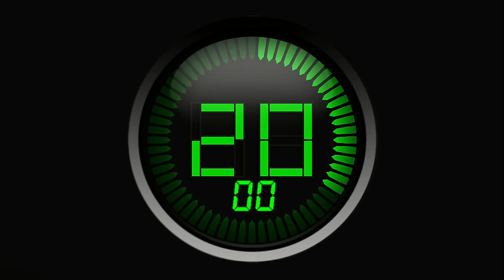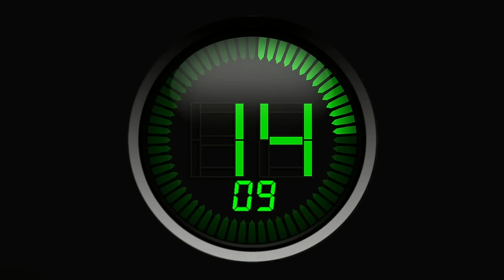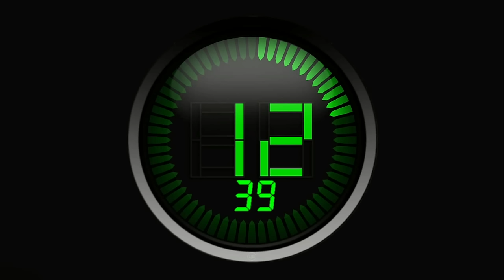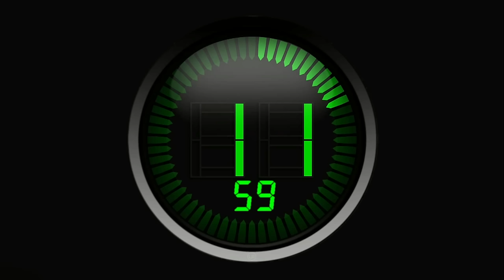20 minute countdown timer - with mainly snes music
i downloaded a timer then did a lot of work to it and added snes and other music to it and i think it came out pretty good feel free to use it :) heres a link to the original made by